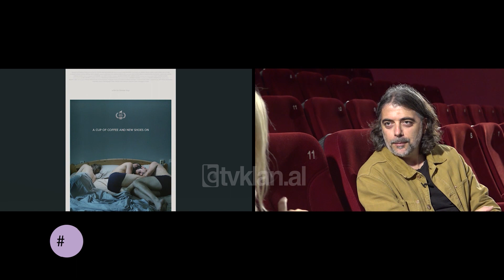Jo Vetëm Modë - Gentian Koçi, një tjetër film për OSCAR